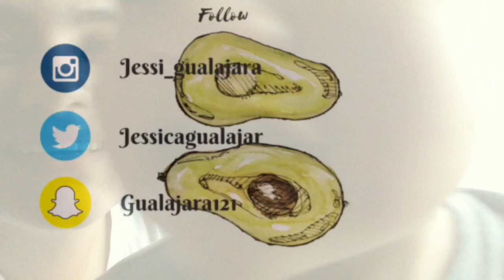Lame Vlog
Hi my dreamers
Warning this is a very lame Vlog . Hope you like it